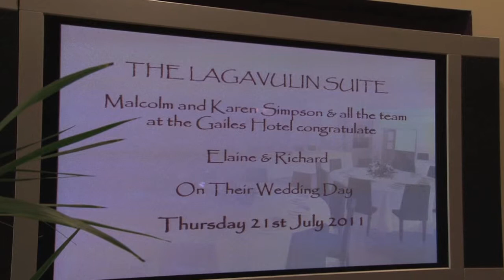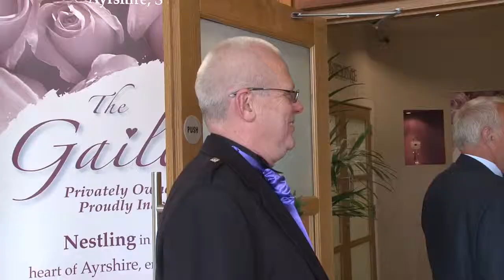Elaine & Richard Wedding (Short Clip)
A short clip from Elaine & Richard's Wedding
At the Gailes Hotel, Irvine
by Devine Videos